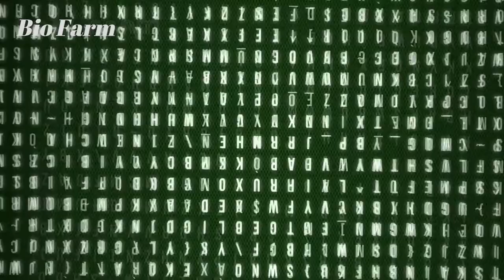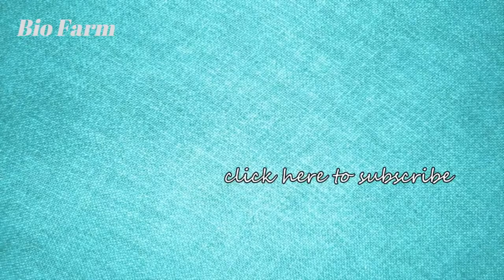Amazing Greenhouse Bell Pepper Farming And Harvesting | Modern Technology Of Farming | Bio Farm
Hello Friends !
In This Video You Will Know How Actually Greenhouse Bell Pepper Farming And Harvesting Process Done. And You Will Learn And See Modern Technology Of And Harvesting Process Of
Greenhouse  Bell Pepper.

Our Latest Hot Video !

I will Follow your request as soon as read.

My Mic
My Tripod
My Laptop

Our Cahnnel Bio Farm